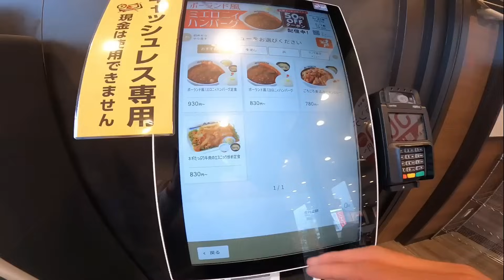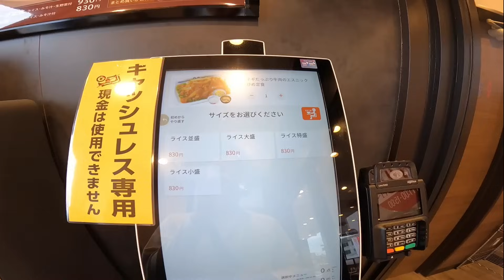CADENA DE RESTAURANTES EN JAPON PREPARA LOMO SALTADO PERUANO